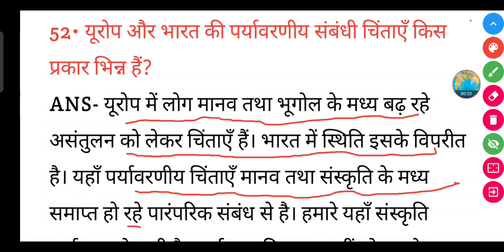यूरोप और भारत की पर्यावरणीय संबंधी चिंताएँ किस प्रकार भिन्न हैं?